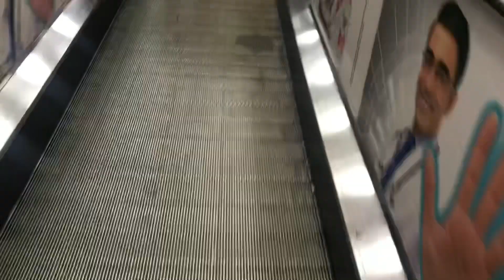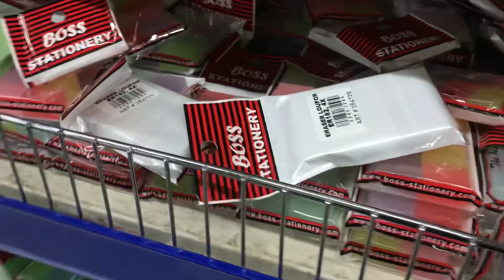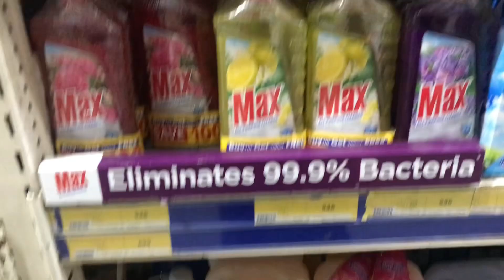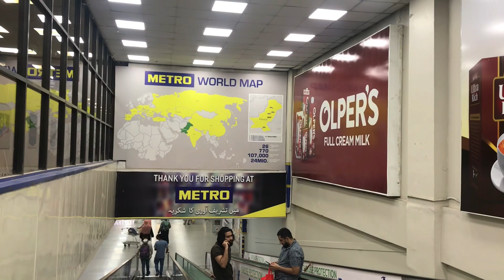🦂🦂ghar sa bichho (Scorpio) nikla || cosmic cooking scorpio